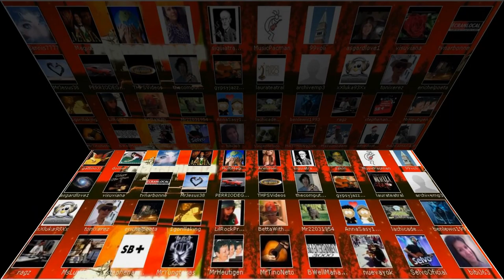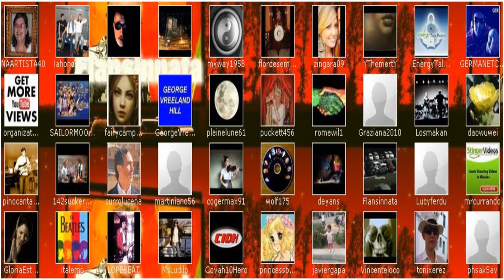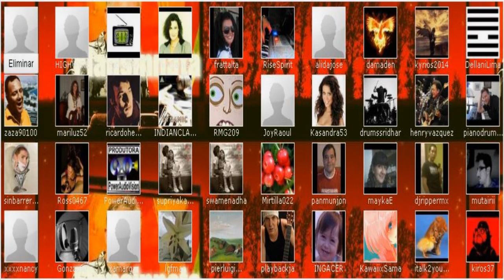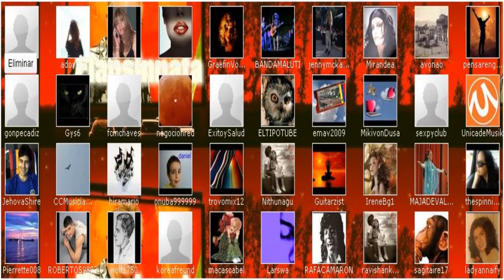Vencer a la soledad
Nadie, que yo sepa ha elegido la soledad
Solo puedo entender al que se va al convento con ella
Ella viene impuesta por la vida y las circunstancia
Las separaciones o fallecimientos son la causa en general

Y si que hay formas de vencer a esa señora Soledad
Y cuando lo consigues puedes decir que has vencido
Has vencido abrir la puerta y que no te importe el vacio
No pongas la radio ni la TV para acompañarte, habla tu solo

No hace falta que lleven de la mano, tu puedes hacerlo
Tu otra mano te guiara el camino y podra acompañarte
Y beberas el mismo vaso de agua que otro te podria dar
Y recibiras el animo que solo tu puedes en ti encontrar

No llames a nadie para no sentirte solo, seguiras estandolo
Cada uno entiende sus problemas y nadie quiere escucharlo
No vale la pena llamar para que te contesten con prisa
Hazte tu esa llamada, habla contigo y consigue tu sonrisa

Si escribes, no le escriba a los que no van a responder
Escribe y guarda lo que escribe en tu soledad intima
Y de vez en cuando leelo y si puedes amplia la escritura
Al final veras que en el libro de tu vida existe la ternura

No te empeñes en encontrar amigos, no existe en absoluto
Los amigos vienen solos, sin buscarlos, la vida los va dando
Los amigos no se encuentran, esta ahi, esperando tu llegada
Y aunque tu no la escuches nunca es continua su llamada

No busques sitios para sentirte bien, ya los tienes a tu lado
Mira a tu alrrededor, notaras que de ellos estas rodeado
Convencete de que eres un ser privilegiado en grado sumo
Porque la soledad, si tu quieres, es un bien y nunca humo

No te preocupes de la opiniones sobre ti o sobre tu vida
Son las tuyas y son las mejores, tu opinion es lo que vale
Y si alguien intenta opinar sobre tu vida o tu futuro
Mandalo al diablo, porque incluso este lo tiene muy crudo

Retorna la amistad solo a los que te la brindan de verdad
Sin tapujos, sin retoques, gente que valgan la pena
Y en cuanto notes algo extraño, olvidalo, no es amigo
Y no le des mas la tuya y mucho menos si la das por caridad

La Soledad, a parte de ser un nombre hermoso de mujer
Es quiza una suerte si poco a poco la sabes vencer
Si te sientes bien en su silencio, si no necesitas rumores
Mas vale tenerla como amiga, que rodeado de falsos amores